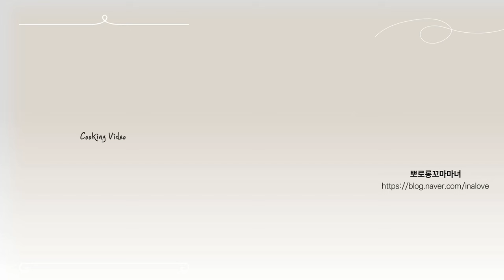통삼겹 김치찜 이렇게 만들었더니 밥 두공기는 그냥 들어갑니다.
통삼겹살과 김치가 만나면 무슨 일이 생길까요?
너무 맛있는 일이 생긴답니다.

오늘 뭐먹지 고민하셨던 분
저녁에 뭐 먹을지 고민이었던 분

요방법 요양념 고대로!!!
다들 한번 보세요!

-재료-
김치 1/3포기, 통삼겹 700그람

-양념-
고추가루 2큰술, 까나리 액젓 1큰술, 매실청 1큰술, 설탕 1/2큰술, 다진마늘 1큰술, 후추가루 두번톡톡, 쌀뜨물 500ml(중간중간 졸일때마다 추가로 500ml 더 추가)

-주의사항-
처음 한번 끓일때만 강불로 바글바글 끓이고
졸일때는 중약불로 조절하면서 눌러붙지 않게 쌀뜨물 추가해주면서 졸여주세요.